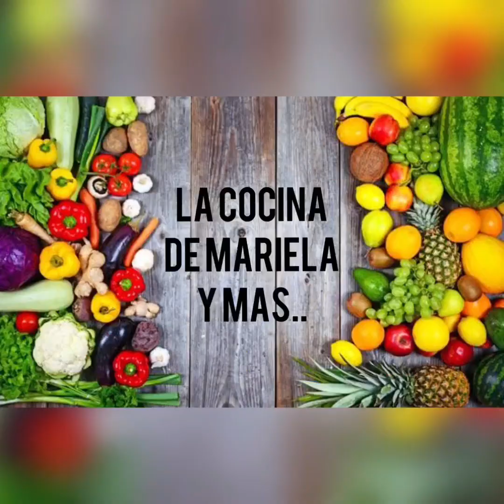🌮Tacos al estilo ensenada( pescado🐟 , camaron🦐)